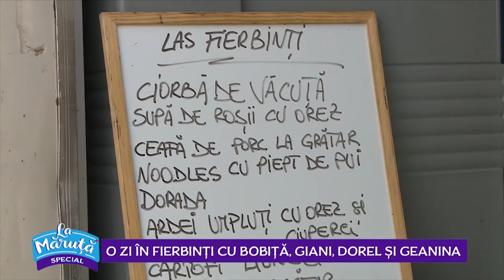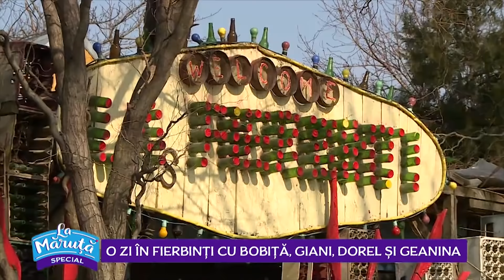In Fierbinti se rade si in culise alaturi de Bobita, Giani, Dorel si Geanina